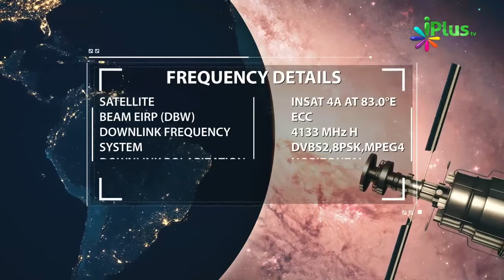Sharaab Peene Wale Ka Brain Kaise Effect Hota Hai By Dr. Yasir Arafath- iPlus TV